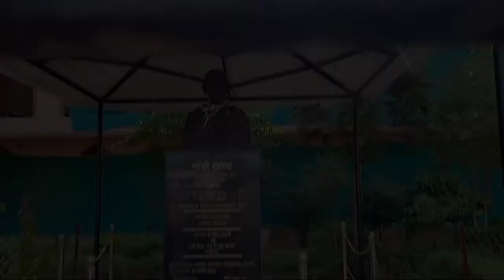SBN PG COLLAGE BARWANI VLOGS /LUCKY VLOGS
INSTA. FOLOWE  XX_OFFICIAL_LUCKY_XX

FACEBOOK PAGE _ LUCKY PATEL

YOUTUBE  MP46 VLOGS

। THANKS ❤YOU EVERYONE FOR WATCHING THIS VIDEO

AND FULL SUPPORT

LUCKY PATEL VLOGS 🙏🏻😍